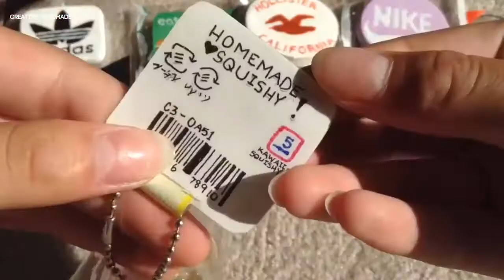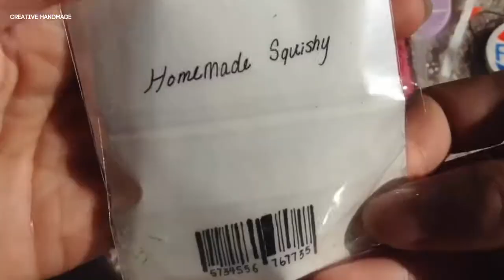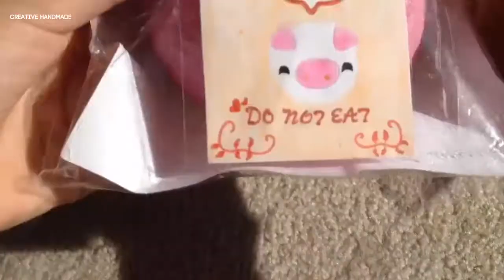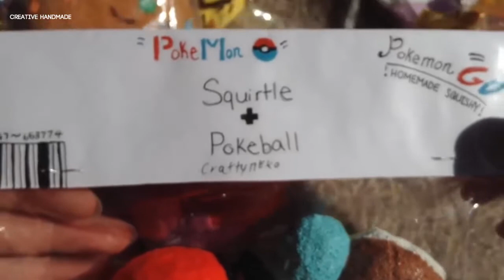Bộ sưu tập squishy handmade phần 11 | Creative Handmade